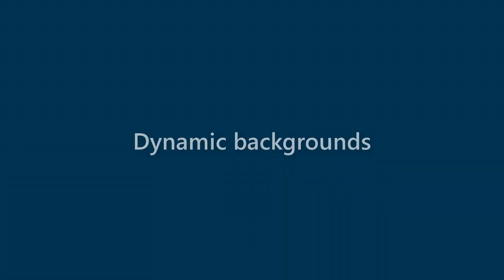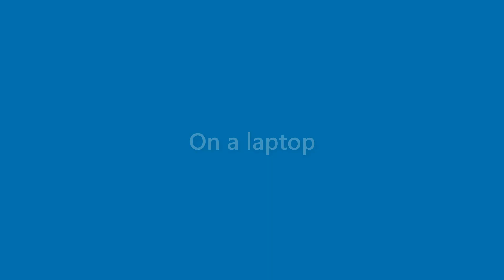Tucker Singleton - appearance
Name Look - Tucker Singleton - appearance. In this video we present "Tucker Singleton" name look and feel in various scenarios.
This video will cover:
How does "Tucker Singleton" look as a personal letterhead?
How does "Tucker Singleton" look on a business card?
How does "Tucker Singleton" look on a computer/laptop screen?
How does "Tucker Singleton" look with different background colors?
How does "Tucker Singleton" look with various fonts?